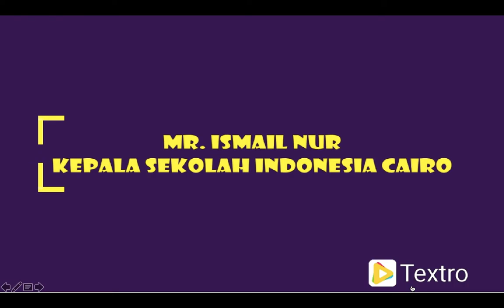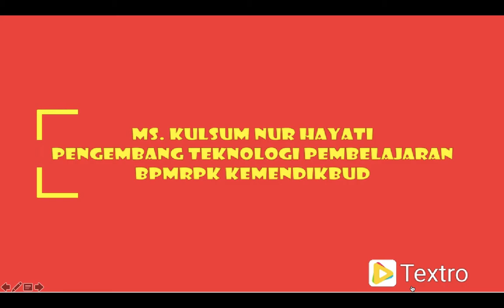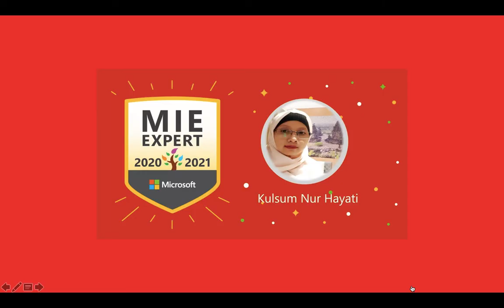Bumper Grand Launcing of SILN Cloud Learning Community